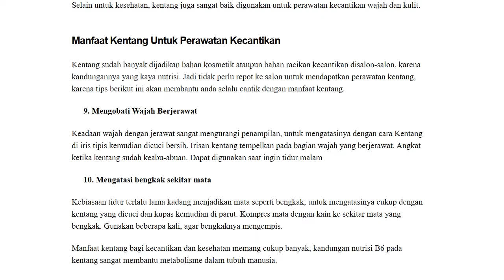MASKER TOMAT, KENTANG, MADU MENGOBATI WAJAH BERJERAWAT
Berikut ini kami akan memberikan Informasi seputar kesehatan dan kecantikan tentang
masker tomat, kentang, madu mengobati wajah berjerawat. Kalian bisa menggunakan bahan-bahan ini
untuk menyembuhkan jerawat kalian dan tentunya masker ini tidak memiliki efek samping yang
berbahaya.
Semoga bermanfaat.